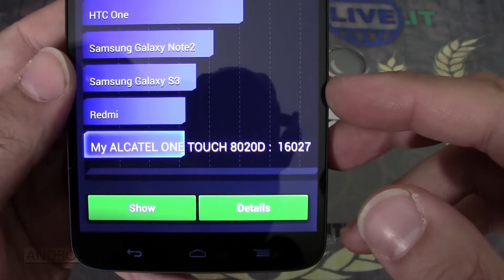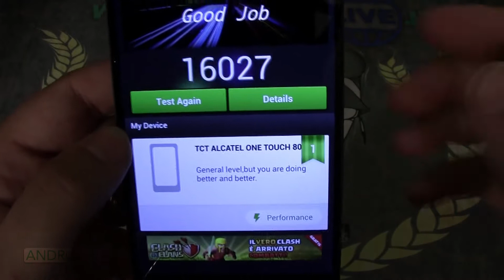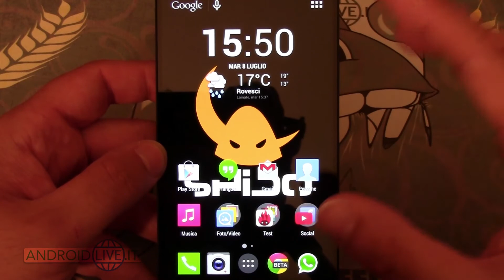Alcatel Idol HERO Test Benchmark & GameITA da AndroidLive.it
Alcatel One Touch Idol HERO sotto i ferri di Antutu per il test benchmark, il passo successivo è Dead Trigger per il Game/giochi Test. Come è andate? Ecco il risultato in italiano.